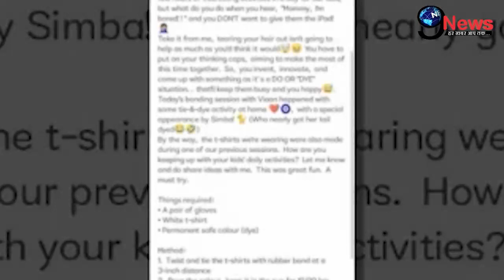घर में लाडले बेटे वियान को ऐसे-ऐसे कारनामे करातीं हैं शिल्पा, खुद बताई सच्चाई।। Shilpa Viraan Raj